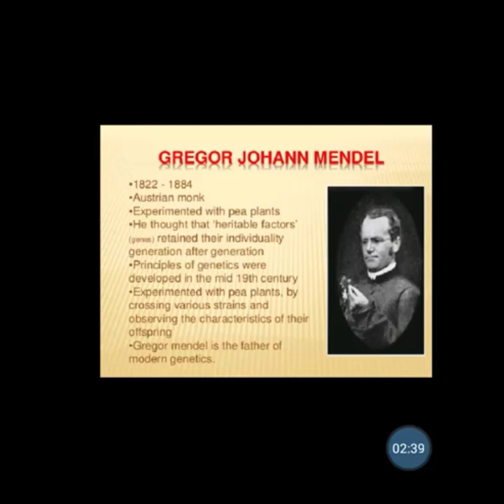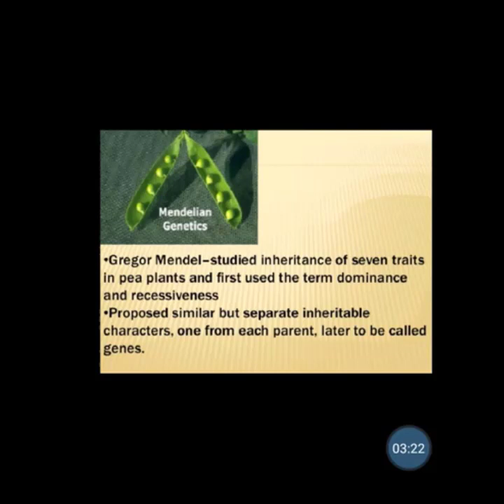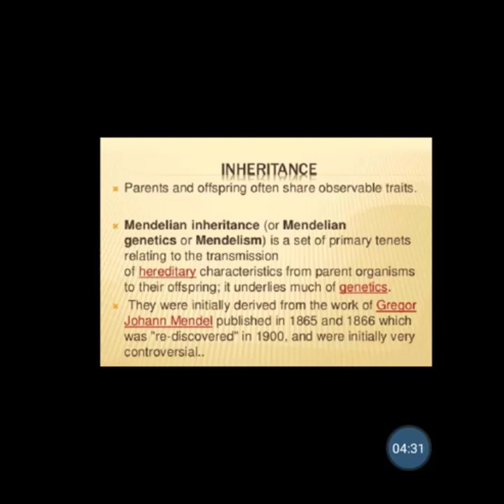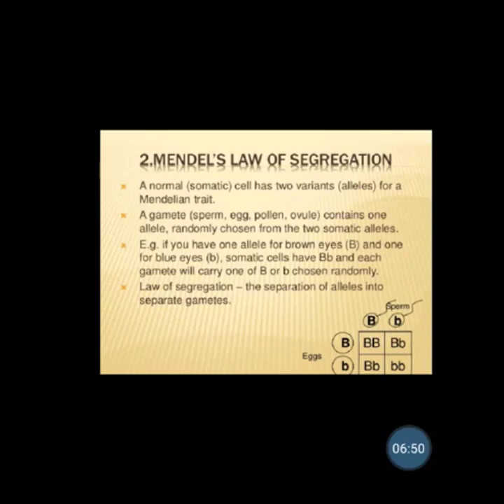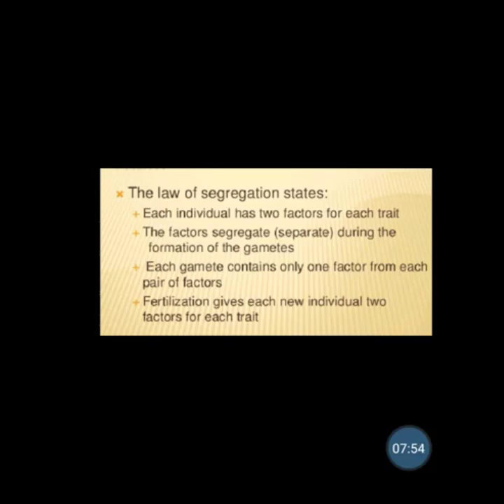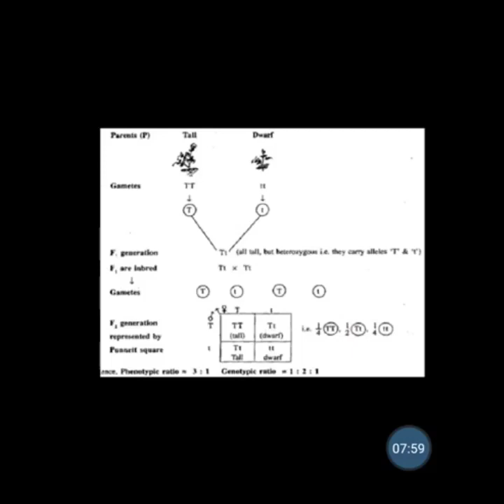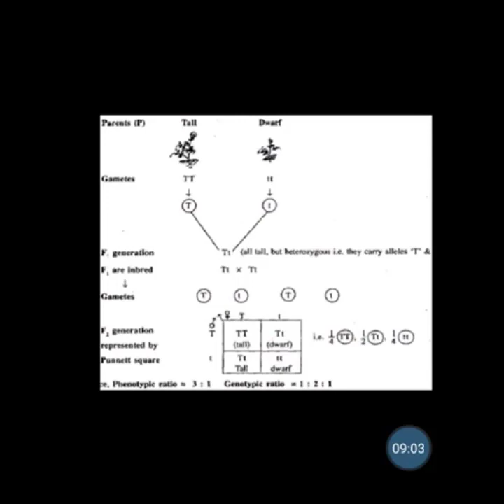Grade 10th | Biology | Chp :6| Topic : Law Of Inheritence